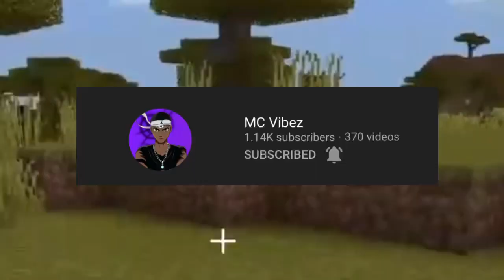We Finally Found Gold!! | Minecraft Episode 3